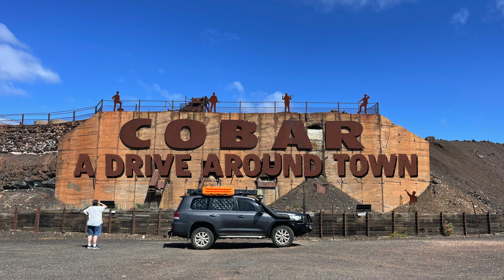COBAR NSW a drive around town | Caravaning around Australia